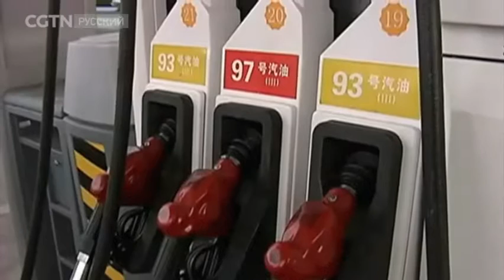В Китае утвердили самый жёсткий стандарт качества автомобильного топлива, который запустят в 2020 г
В Китае утвердили новый стандарт качества автомобильного топлива, который будет введен в 2020 году. Госстандарт №6 считается самым жёстким – он нормирует такие показатели, как канцерогенные окиси серы и азота, а также твёрдые частицы и углекислый газ. Он полностью соответствует нормам, действующим в Европе и США. Стоит отметить, что сейчас Китай импортирует разные сорта нефти из многих стран. Чтобы довести продукты ее переработки до новых стандартов, заводам придется заменять оборудование, что может привести к росту цены на уровне НПЗ. Постоянный рост числа автомобилей - это один из важнейших факторов риска для экологической безопасности страны. Поэтому переход на электродвигатели и новые стандарты качества топлива остаются одними из важных приоритетов государственной политики.